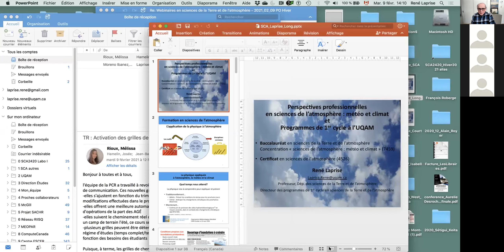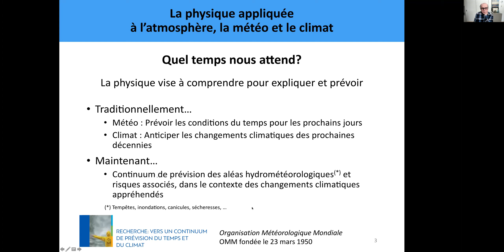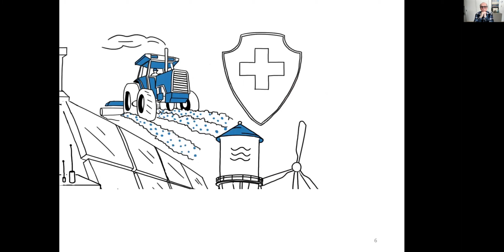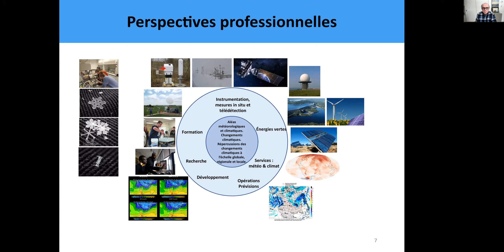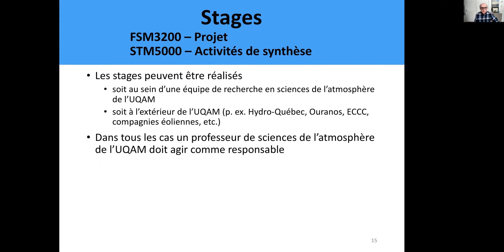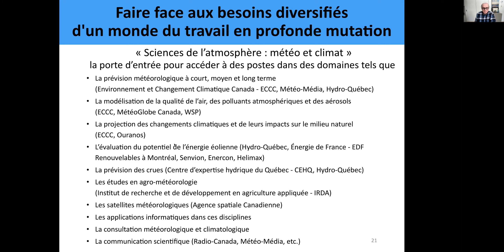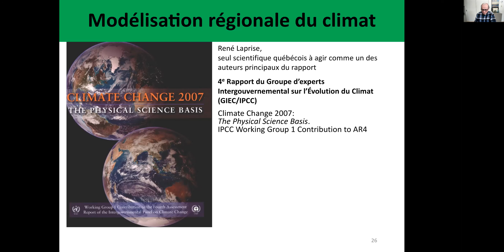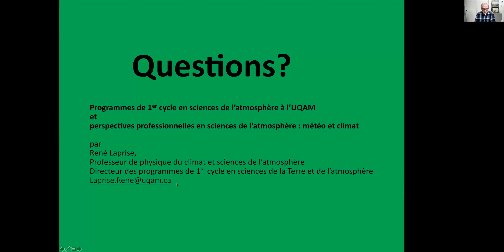René Laprise - Perspectives professionnelles en sciences de l’atmosphère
René fait une présentation concise, complexe et complète des programmes en sciences de l'atmosphère de l'UQAM, quelques exemples des types de recherches et les perspectives professionnelles dans le domaine.